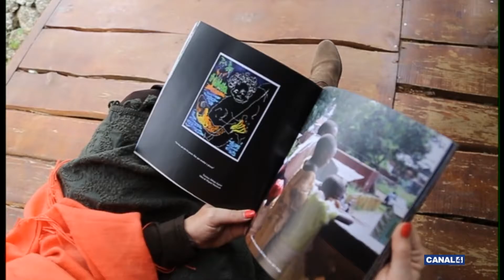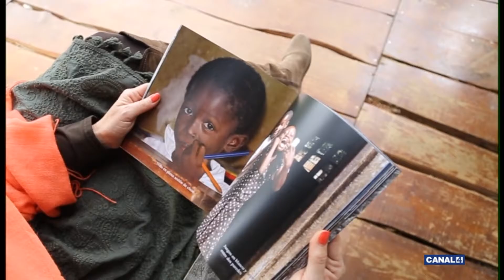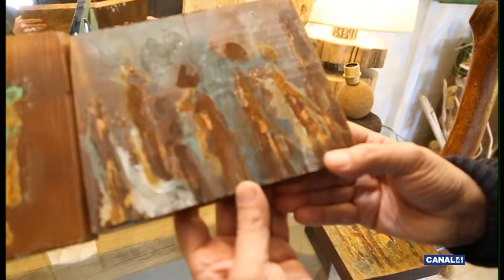Artista - 29/03/2017 - Monsina Rosselló